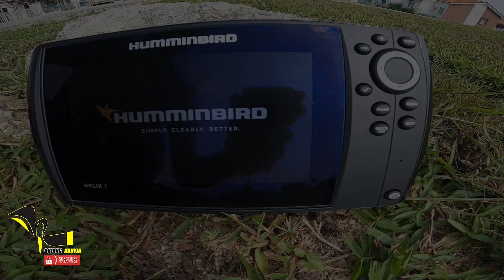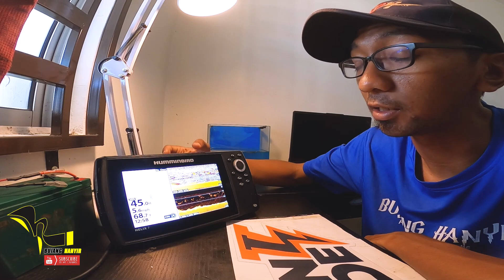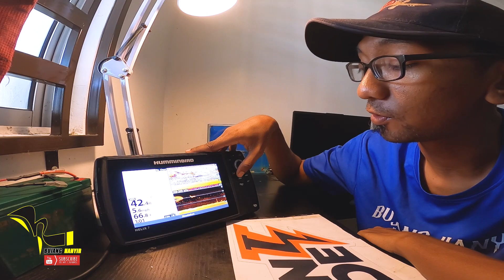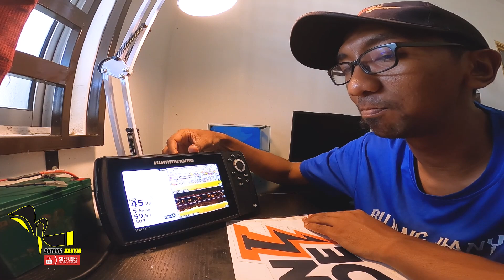HUMMINBIRD HELIX 7 MEGA DI #105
KALI NI KITA MENERUSKAN MISI KITA..
MENCARI SESUATU YANG X PASTI

KENAPA?? SEBABNYA KORANG AKAN PAHAM NANTI..
SELAMAT MENONTON..

ASSALAMUALAIKUM..

FISHING SETUP
TROLLING SET
ROD   : LEMAX STORMFIRE PE 3-5
REEL : PENN CONFLICK 3000
LINE  : DR.BRAID 25LB 8X
LEADER : 30LB 100% FC

JIGGING SET
ROD   : PIRATES STRIKE POWER 3
REEL : ABUGARCIA REVO BEAST 41HSL
LINE  : SUNLINE SIGLON 40LBS 8X

CASTING SET
ROD   : ROD FORD EBEK SPECIAL PE 0.8-2
REEL : SHIMANO CURADO DC
LINE  : 20LBS BRAIDED
LEADER : 20LB 100% FC

MICRO JIGGING SET
ROD   : LEMAX STORMFIRE PE 1-3
REEL : STRADIC FL C3000HG
LINE  : TITANIUM BRAIDED 25LB 8X

Midnight Stroll [Relaxing Study Music] by Ghostrifter Official

🎵 Track Info:

Title: Midnight Stroll by Ghostrifter Official